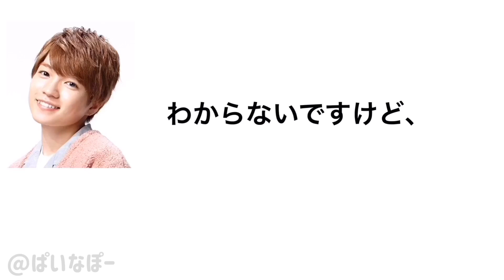【とれ関】西畑大吾 なにわ男子としての未来像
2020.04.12 とれ関 文字起こし

なにわ男子 西畑大吾